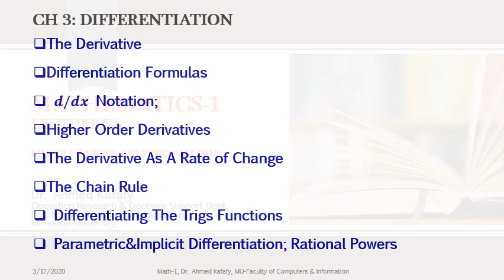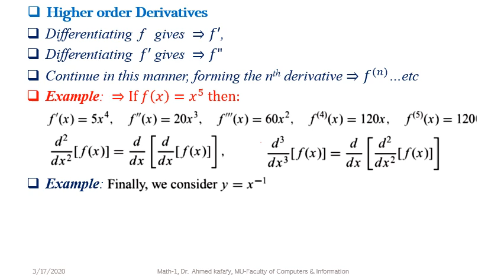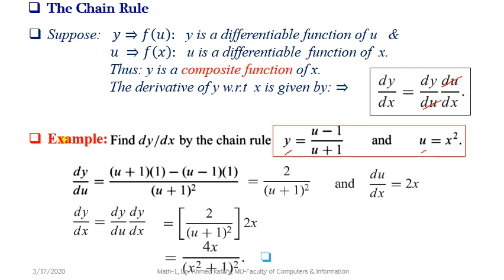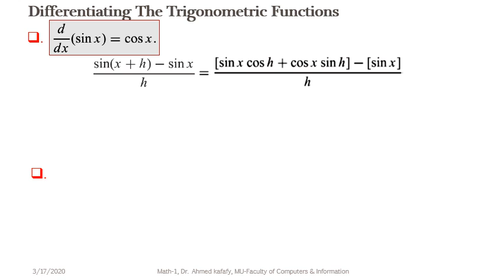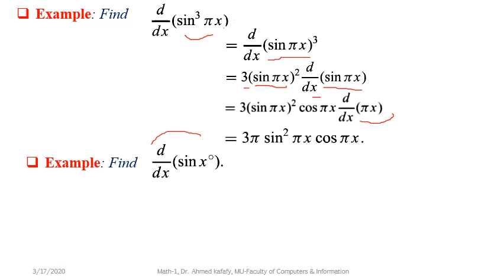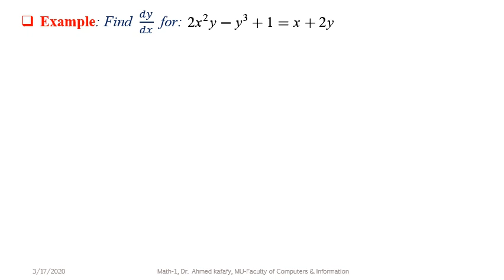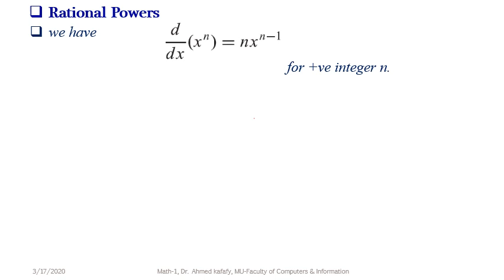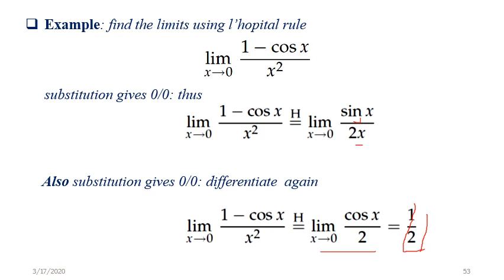Math1 Lecture 6 - ماث1 المحاضرة السادسة